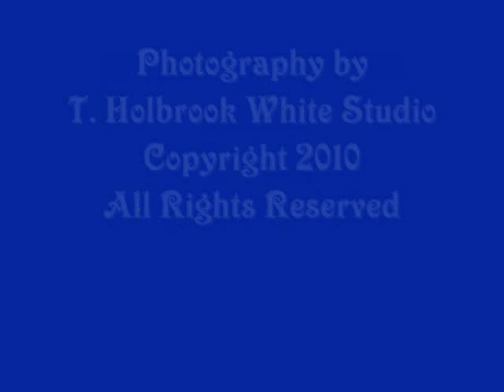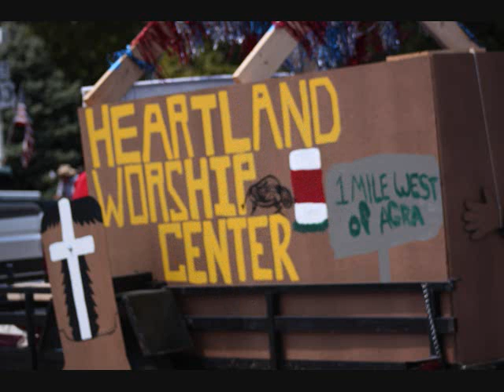2010 Phillipsburg Rodeo Parade_0002.wmv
Phillipsburg, Ks, August '10-Kansas' Biggest Rodeo Parade